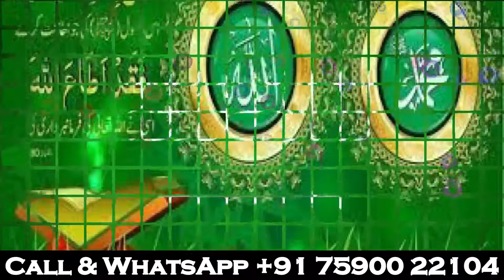THIS DUA WILL PROTECT YOU FROM ENEMY, JEALOUS PEOPLE , Haters & Evil People